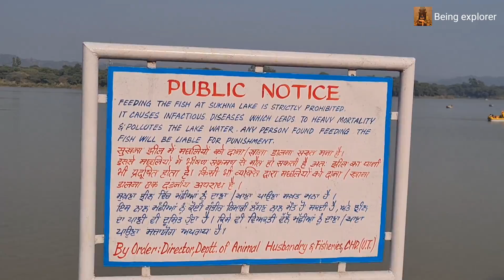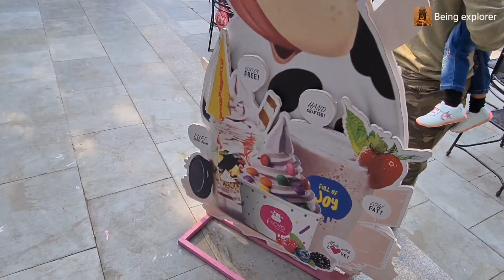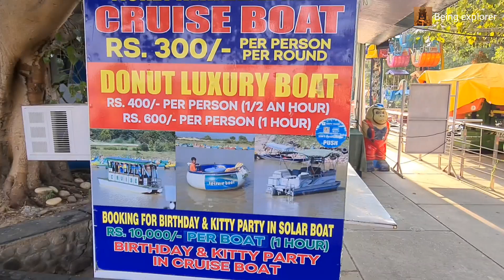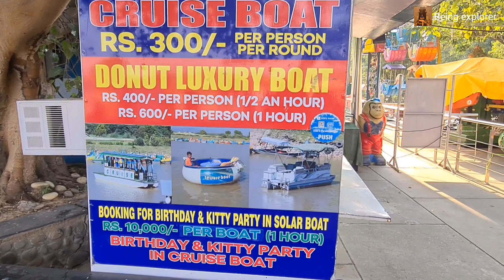दिल के अरमान आसूं में भए गए।।😭😭😔😔।। It was our bad day🤦🤦।। ये क्या हो गया😩।।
1.ROCK GARDEN

The Rock Garden of Chandigarh is a sculpture garden in Chandigarh, Punjab, and Haryana, India. It is also known as Nek Chand's Rock Garden after its founder Nek Chand Saini, a government official who started the garden secretly in his spare time in 1957. Today it is spread over an area of 40 acres.
The Rock Garden sits near Sukhna Lake. It consists of man-made interlinked waterfalls and many other sculptures that have been made of scrap and other kinds of waste (bottles, glasses, bangles, tiles, ceramic pots, sinks, electrical waste, broken pipes, etc.) which are placed in walled paths.
Timings: 9:00 AM - 7:00 PM (April- September), 9:00 AM - 6:00 PM (October- March)

Entry Fee:
Adults - INR 30
Children - INR 10

2.SUKHNA LKE

Sukhna Lake in Chandigarh, India, is a reservoir at the foothills of the Himalayas. This 3 km² rainfed lake was created in 1958 by damming the Sukhna Choe, a seasonal stream coming down from the Shivalik Hills. Originally the seasonal flow entered the lake directly causing heavy siltation.

Go and explore my previous videos-

यह क्या 😱दिल्ली में यह भी जगह देखने के लिए।। let's explore this place 😱 of Delhi